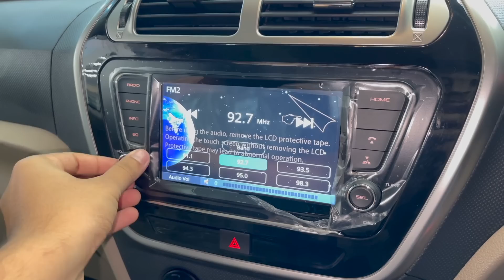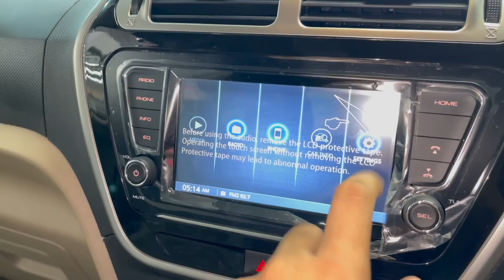2022 ಹೊಸ Mahindra Bolero Neo Review: Kannada | Best SUV Under 10 ಲಕ್ಷ!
Mahindra Bolero Neo is the newly launched version of old iconic bolero. So, In this video you will see an In-Depth Visual Review & the Features, Engine Performance, Interior, Exterior, Walkaround and Special Features of the Car.

Bolero Price: ₹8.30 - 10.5 lakhs in Bangalore